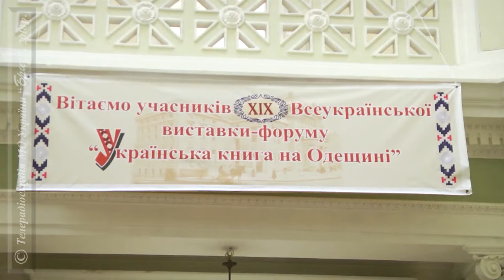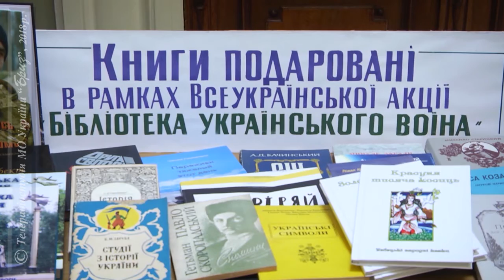Вручення книжок Науково-дослідному центру ЗС України «Державний океанаріум».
Приємний подарунок до Дня науки, який відзначається  щорічно у третю неділю травня, в рамках виставки-форуму «Українська книга на Одещині» отримали представники Науково-дослідного центру ЗС України «Державний океанаріум».